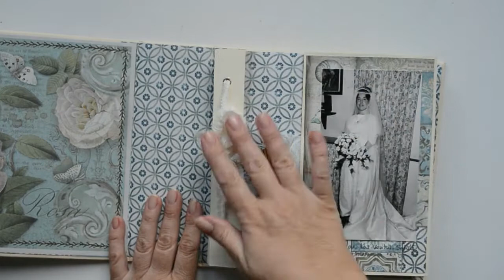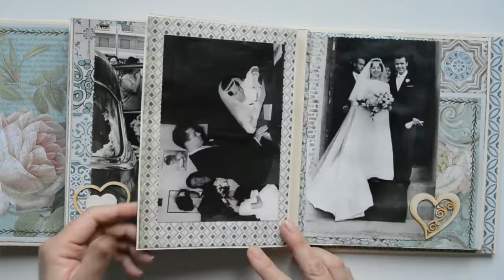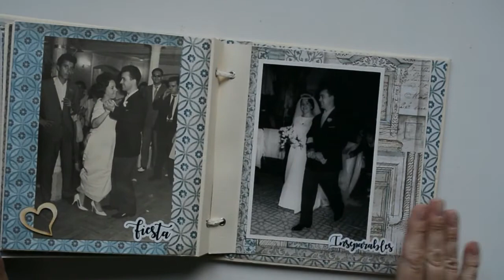Album boda vintage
Hola achuchers! Hoy os muestro el álbum que he hecho con las fotos de la boda de mis padres. Los papeles son de Stampería, Azulejos de Sueño y los novios los más guapos y radiantes del mundo para mí.
Gracias a todos por estar ahí. Besitos y achuchones.